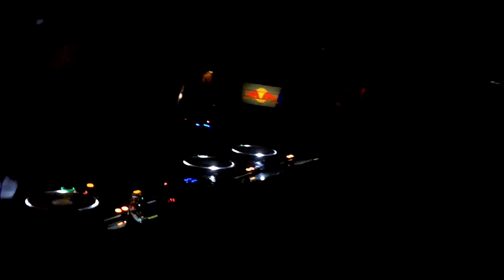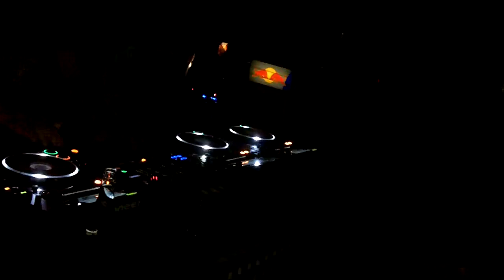Hernan Cattaneo@Pravda Moscow 1.03.13 part 2